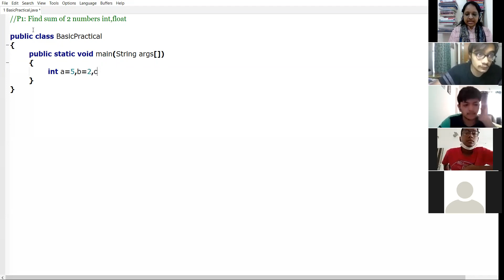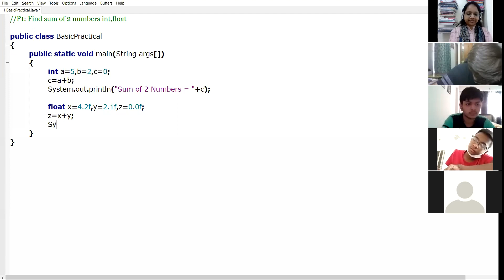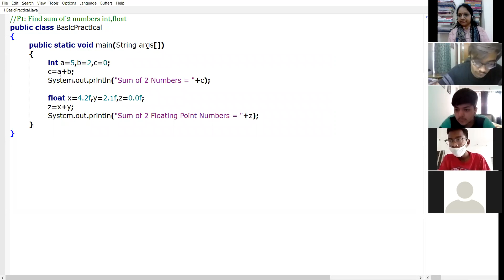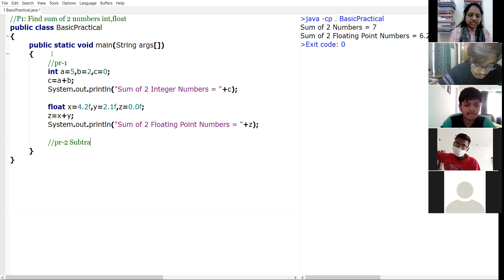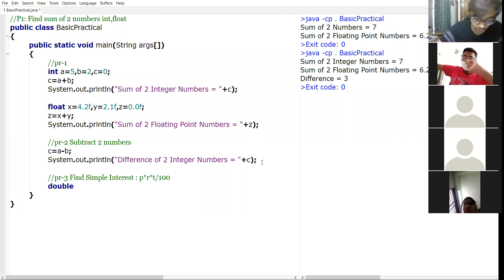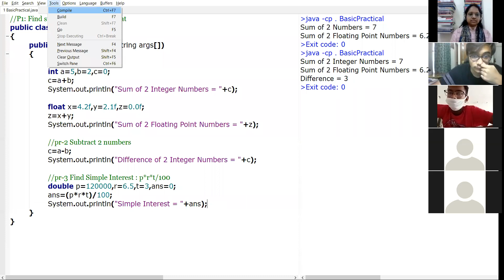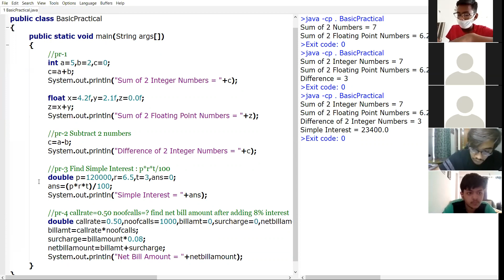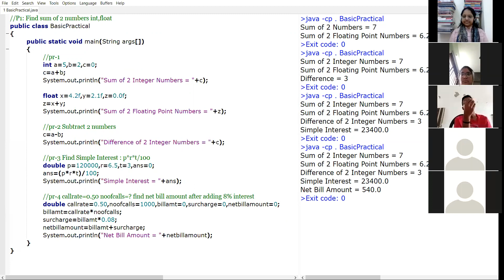Java Basic - Practical